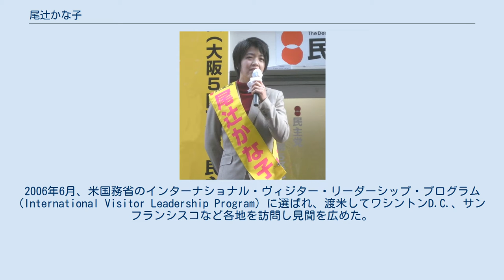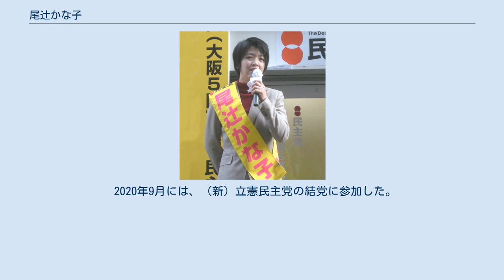尾辻かな子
尾辻 かな子（おつじ かなこ、1974年（昭和49年）12月16日 - ）は、日本の政治家、社会福祉士、介護福祉士。
立憲民主党大阪府連合代表代行。
 大阪府議会議員（1期）、参議院議員（1期）などを歴任した。
 奈良県に生まれ、大阪府阪南市で育ち、1993年に兵庫県立夢野台高等学校を卒業。
高校時代には、空手道全国選抜大会とアジアJr.空手道大会で優勝している。
高知大学農学部森林科学科を中退後、韓国・ソウル大学校語学研究所への語学留学を経て、同志社大学商学部に入学。
大学ではテコンドー同好会に所属し、シドニーオリンピックの予選へ出場したこともある。
在学中の2000年から、特定非営利活動法人ドットジェイピーの議員インターンシッププログラムに参加し、茨木市議会議員の桂睦子のもとで活動した。
 2003年、第15回統一地方選挙の前半に行われた4月13日の大阪府議会議員選挙に堺市堺区選挙区から出馬し、当時の府議会で最年少だった28歳で初当選した。
当選同期に松井一郎、井上哲也、今井豊、東徹、浦野靖人、森山浩行などがいる。
2005年に同性愛者であることを、著書を通じて発表。
2005年10月、大阪府の社宅で住宅供給公社が運営管理する住宅について、高齢者だけではなく同性カップルなど、法律上の血縁親族以外の単身者同士でも共有住宅として入居できることを確認した。
2006年6月、米国務省のインターナショナル・ヴィジター・リーダーシップ・プログラム (International Visitor Leadership Program) に選ばれ、渡米してワシントンD.C.、サンフランシスコなど各地を訪問し見聞を広めた。
 2007年4月の大阪府議選には、同年7月の第21回参議院議員通常選挙に出馬するため立候補を届け出ず、同月29日付けで任期を満了した。
同選挙には民主党の公認候補として比例区から立候補したものの、落選した。
2008年、絵本『タンタンタンゴはパパふたり』を前田和男と共訳し出版。
ヘルパー二級を取得し、介護施設で勤務した。
 2012年12月16日の第46回衆議院議員総選挙に大阪5区から民主党公認候補（引退を表明した稲見哲男の後継）として立候補したが落選。
2013年5月に民主党参議院議員の室井邦彦が辞職したため、公職選挙法の規定により参議院議員に繰り上げ当選した。
同年7月の参議院選挙には出馬せず、任期満了。
2014年一般社団法人LGBT政策情報センターを設立し代表理事に就任。
なお、LGBTであることを公表した国会議員は尾辻が初めてとされる。
 2016年に結成された民進党では大阪2区総支部長に就任。
 2017年9月28日、第48回衆議院議員総選挙を巡り、民進党が希望の党へ合流する方針を決めたが、30日には希望の党が日本維新の会との選挙区の棲み分けに合意し、大阪府内で候補者を擁立しないと発表。
9月30日、尾辻は無所属でも出馬することを表明した。
10月2日、大阪2区から立憲民主党公認で出馬することを表明。
10月22日の投開票の結果、尾辻は選挙区では自民党の左藤章に敗れ、次点の日本維新の会の椎木保より2万票近く下ったものの、比例復活で当選を果たした（惜敗率52.513％）。
当選後は党大阪府連幹事長を務めた が、2018年11月退任。
 2020年9月には、（新）立憲民主党の結党に参加した。
 2017年の朝日新聞によるアンケートにおいて、以下のように回答している。